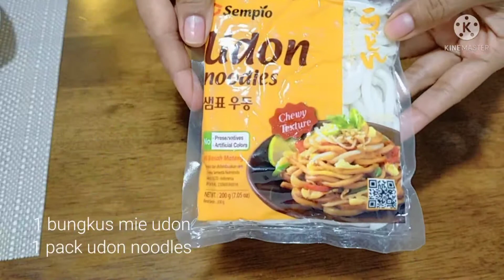RESEP MIE UDON GORENG I Yaki Udon with Mushrooms I Shrimp Udon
Welcome to Shebb's Kitchen,
Terimakasih sudah mampir di channel Shebb's Kitchen,Kali saya mau berbagi
Resep Mie Udon Goreng simple dan enak ga kalah enaknya dengan yang di restoran.

Bahan-bahan / Ingredients :
200 gr Mie Udon / 200 g Udon Noodles
3 ekor udang ukuran sedang / 3 shrimps medium size
4 jamur shitake / 4 shitake mushroom
1 biji telur / 1 egg
1/2 siung bawang besar / half cloves yellow onion
1 batang daun bawang / stalk spring onion
1 biji cabe merah / 1 red chilli
1 buah jeruk nipis / 1 lime
Sejumput lada hitam / a pinch of black pepper
Jahe secukupnya / Ginger as needed

Bahan saus / Sauce ingredients :
1/2 sdm kecap asin / 1/2 tablespoon light soy sauce
1/2 sdm kecap asin hitam / 1/2 tablespoon dark soy sauce
1 sdt saus tiram / 1 teaspoon oyster sauce
1/2 sdt gula / 1/2 teaspoon sugar
1/2 sdt minyak wijen / 1/2 teaspoon sesame oil
1/2 sdt penyedap rasa ayam / 1/2 teaspoon chicken flavour
20 ml air / 20 ml of water